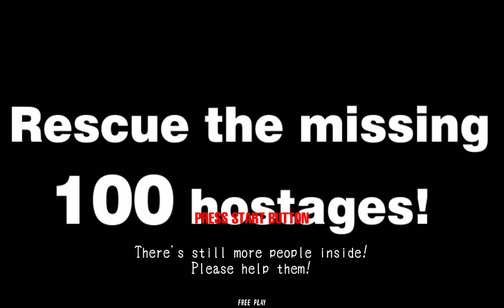Haunted Museum II - Shh...! Welcome to Frightfearland - Gameplay (Jconfig)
My Specs |
Windows 10 Pro 64-Bit | 19045
Intel (R) Core (TM) i7-3770S CPU @ 3.10 GHz |
NVIDIA GeForce GTX 1660 OC 6G |
18G RAM |
Haunted Museum 2:
00:00 - Main Title / Attraction
01:37 - Adventure
08:24 - Coffee Cup
18:55 - Carousel
26:08 - Swing
33:08 - Train (Bad Ending)
- Codec Media Errors? (K-Lite Mega Codec Pack)